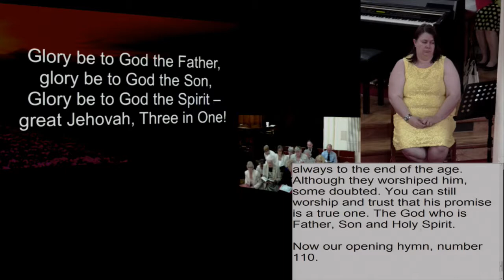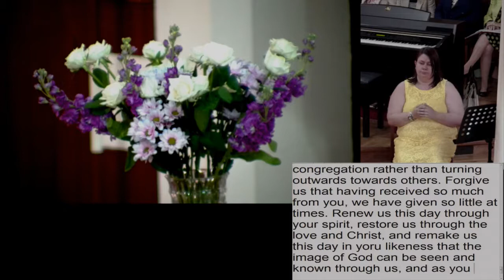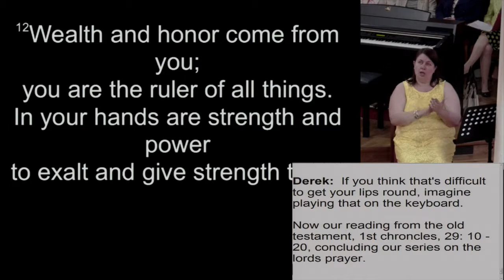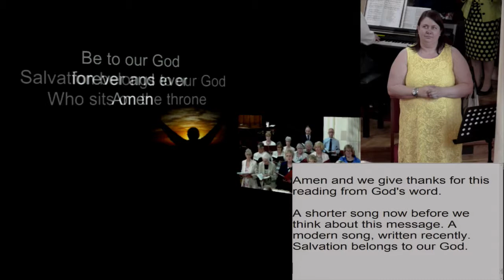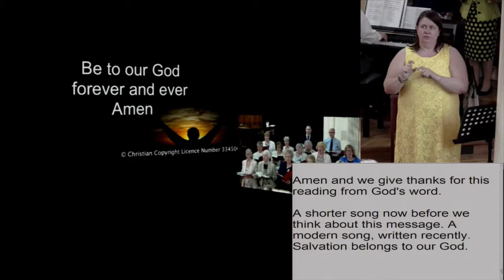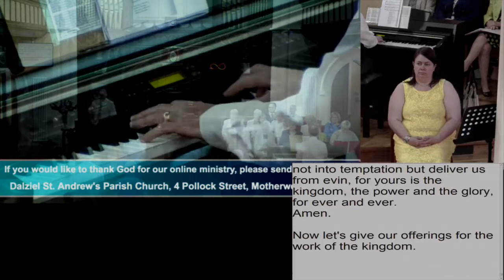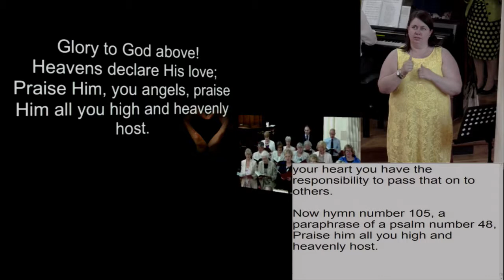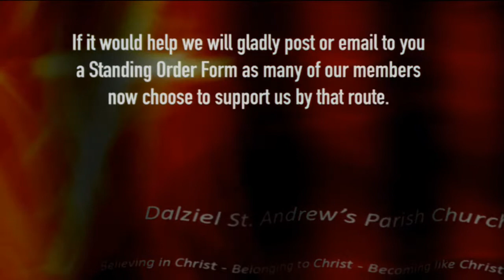Sunday 27th May 2018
1 Chronicles 29: 10-20